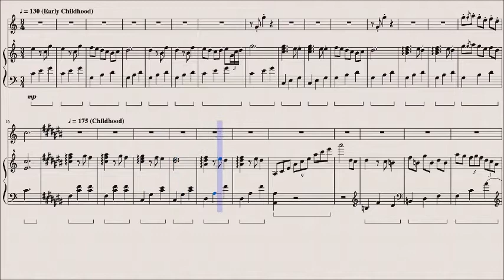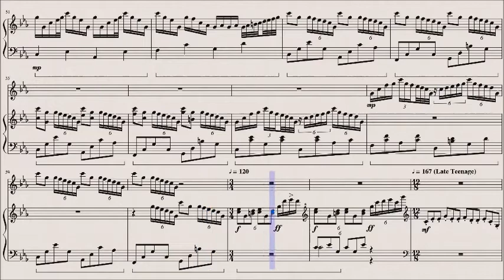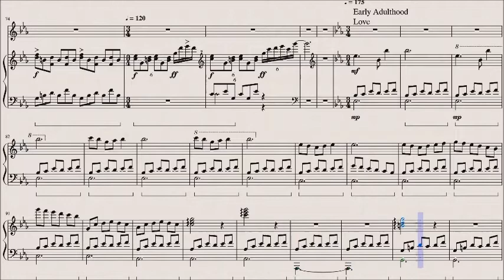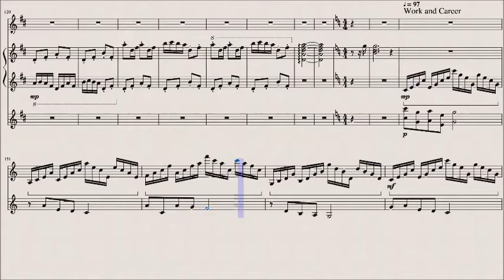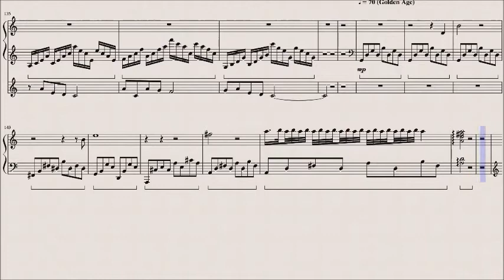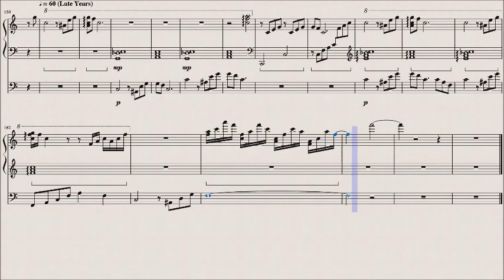Timeline - TheLight OI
Here I am BACK again! :))
After long busy summer months, I finally finished this piece of mine, started two years ago.
I have been busy promoting my music.
So now I want to share this track with you, for "time shall be are destiny, for we will outlive ..."

Sincerely yours,
-TheLight OI